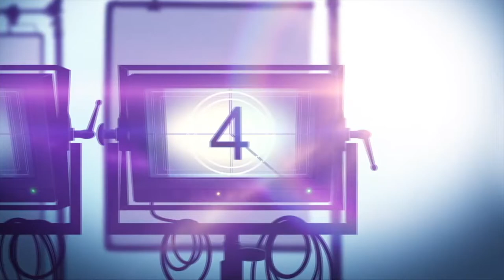PITCH PERFECT: BUMPER IN BERLIN Peacock Series Review (2022)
Pitch Perfect Bumper In Berlin is a @peacock comedy series based on "Pitch Perfect" franchise. Bumper moves to Germany to revive his music career after one of his songs becomes big in Berlin.